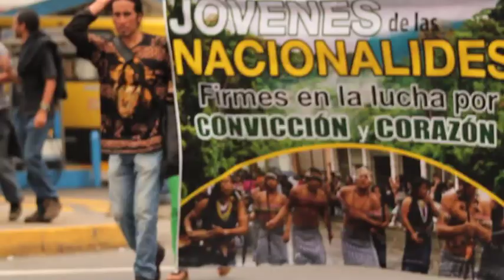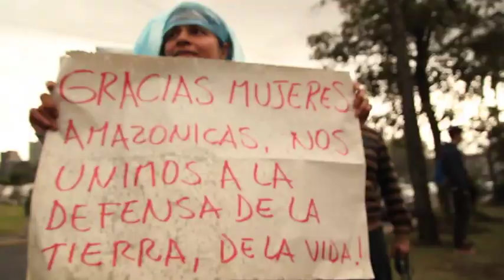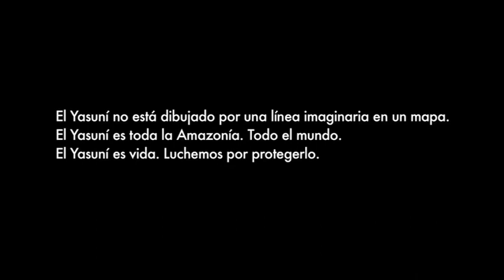Marcha de Mujeres por la Vida - Quito, Ecuador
La "Marcha de Mujeres por la Vida", que ya ha recorrido varias provincias del país, llegó esta mañana a Quito, para pedir la protección de la sus territorios y oponerse a los planes extractivistas en la amazonía ecuatoriana. Las mujeres iniciaron la caminata hace 5 días, y representan a las nacionalidades Shuar, Kichwa, Zápara y Huaorani. La marcha de las mujeres guerreras de la selva busca entregar un manifiesto a la Asamblea Nacional y al presidente Rafael Correa.

"Yo soy mujer de la Amazonía. Soy madre y quiero que nuestros hijos vivan sanos", dijo Alicia Cahuiya, mientras que Patricia Gualinga, dirigente del pueblo Sarayaku, en declaraciones de la rueda de prensa que antecedió a la marcha manifestó: "nosotros pedimos la no explotación petrolera, que se deje el petróleo bajo tierra, y que se apueste por un modelo no extractivista en los territorios no explotados de la amazonia, no queremos la ampliación de la frontera petrolera y tampoco queremos que se explote el Yasuní, que es un territorio sagrado que queremos que viva sin contaminación del petróleo". (Fuente